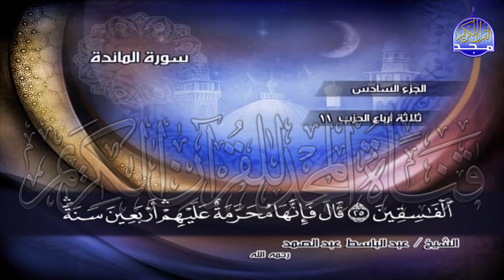ج6 | ربع 4 (۞ وَلَقَدْ أَخَذَ اللَّهُ مِيثَاقَ ..) | عبدالباسط عبدالصمد | الختمة المجودة